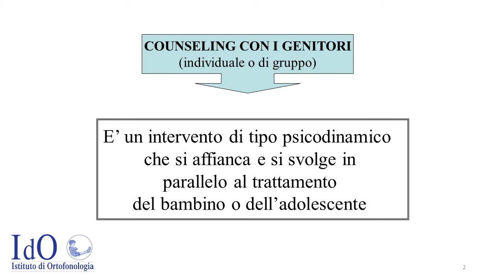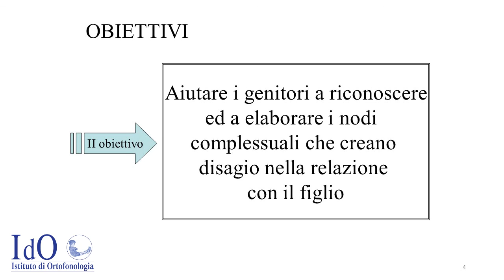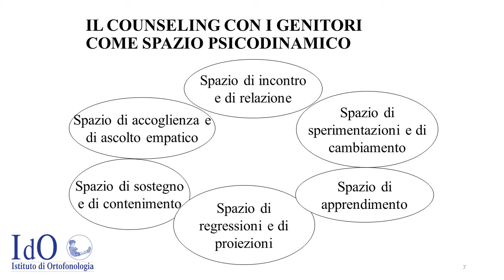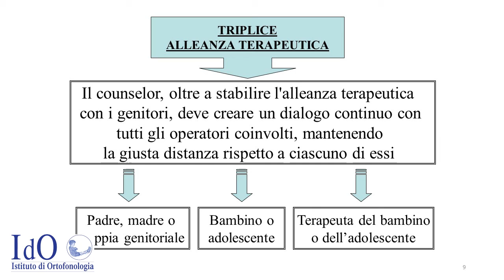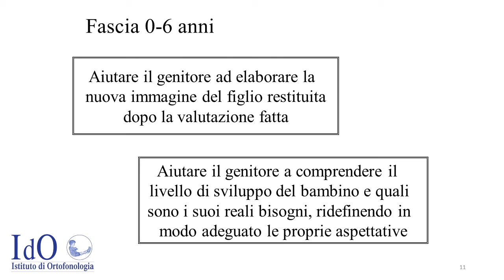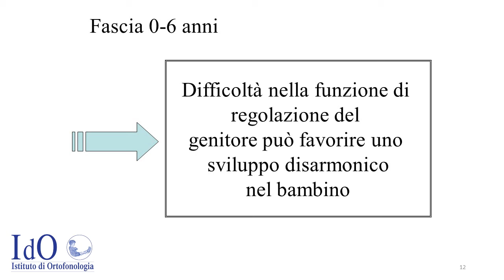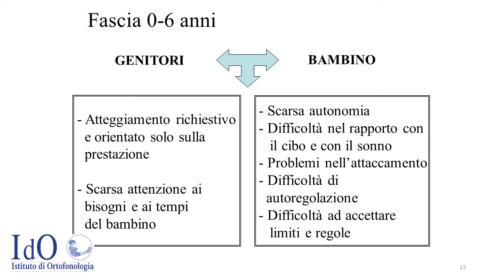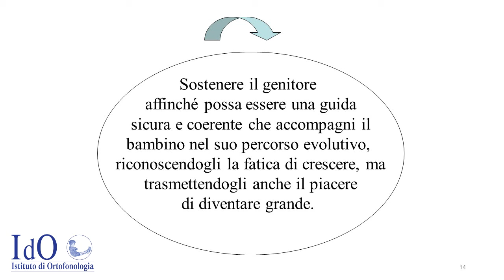Maria Cardone, Psicoterapeuta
Accompagnare i genitori nel processo educativo